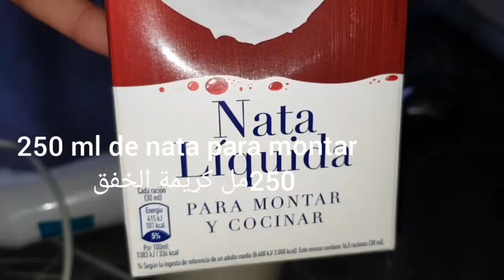helado casero de naranjas fácil de preparar